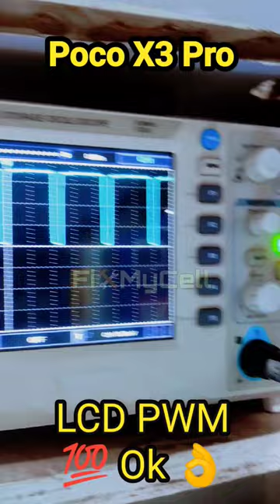Poco X3 Pro#PWM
Poco X3 pro notification light blinking after
Poco x3 pro notification light not working
Xiaomi blinking white light when charging
Pmic poco x3 pro
Poco x3 pro dead solution
Poco x3 pro dead boot issue
Why does my notification light keeps blinking
motherboard problem in mobile
mobile motherboard repair course
china mobile dead solution
mobile repairing solution
mobile motherboard repair
how to repair motherboard of mobile
electronics mobile repairing
android motherboard repair
gsm mobile repairing solution
how to mobile repairing
motherboard restart problem solution
mobile display repair machine
animal funny moments short video
dj soda
dso
fight scene
flying gorilla ad
intraday trader
kawasaki zh2 top speed
korean movie
love pregnant
manish jain
marvel
Vishwakarma Puja status